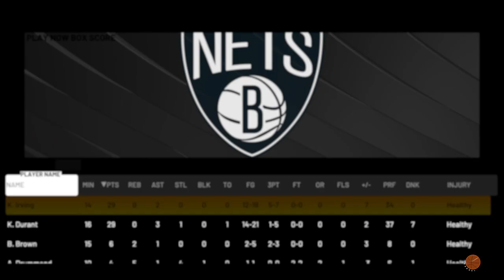How the Nets vs Celtics series shouldv'e went